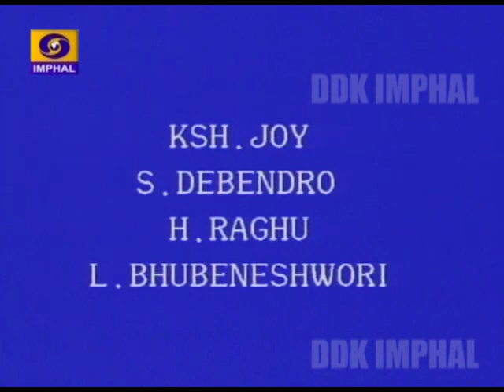TELEPLAY - KHONGJOM LAL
DDK IMPHAL & LEIMAYOL ARTS CENTRE PRESENT TELEPLAY - KHONGJOM LAL